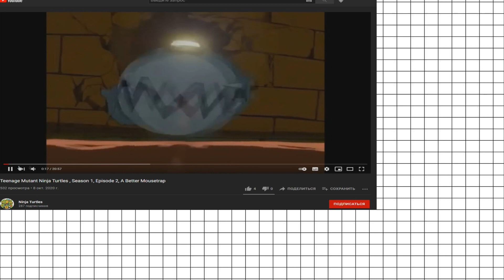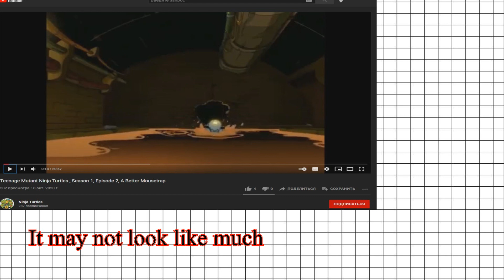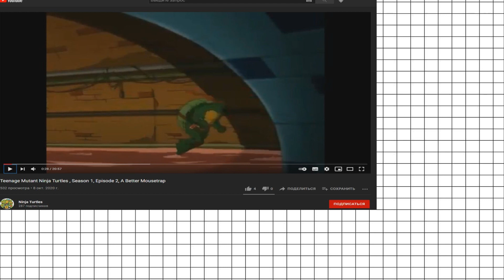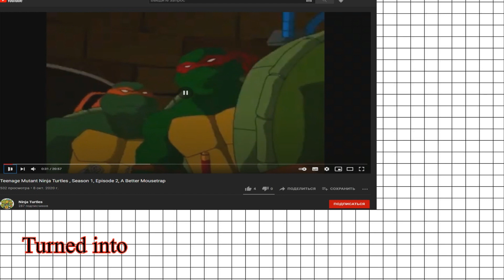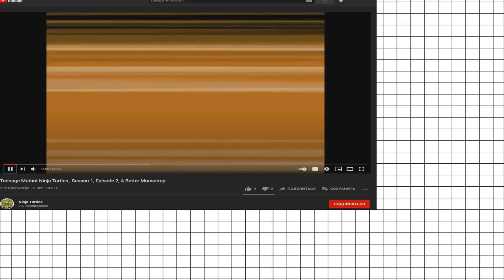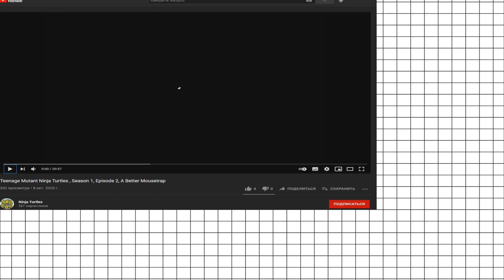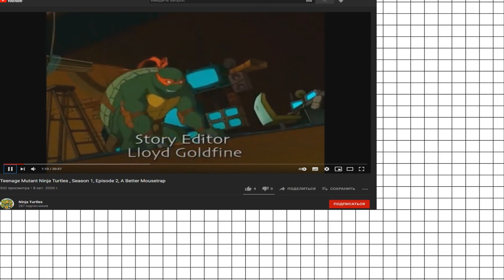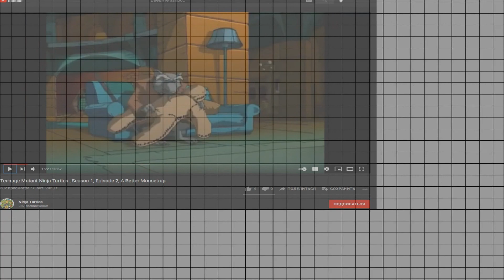АНГЛИЙСКИЙ ПО ФИЛЬМАМ | Черепашки Ниндзя (2003) - Teenage Mutant Ninja Turtles.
Смотрим любимый мультсериал детства - TMNT 2003 года, с подробными комментариями по особенностям строения фраз и тонкостям их перевода. Видео может быть интересно тем, кто хочет выучить английский с нуля, а также всем фанатам вселенной черепашек ниндзя.
С 2016 года я смотрю подавляющее большинство фильмов с оригинальной английской озвучкой. Пробую поделиться опытом. Пожалуйста, оставляйте в комментариях мнения, касательно улучшения манеры подачи материала - это максимально приветствуется.
Содержание:
00:00 - Хайлайты
00:36 - Начало
03:30 - Начало мультика